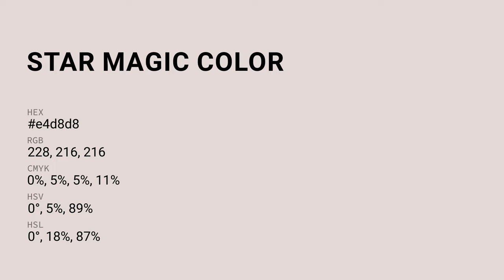Star Magic color e4d8d8 hex color - Grey color - Cool color e4d8d8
What color is Star Magic ? e4d8d8 hex color - Grey color - Cool color e4d8d8

Hex e4d8d8 Color Code is also known as Star Magic color.